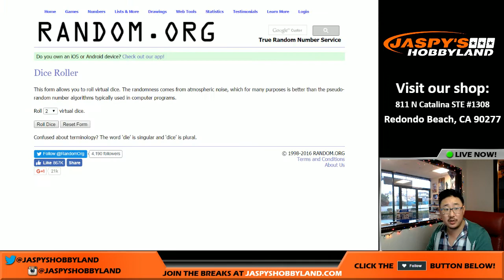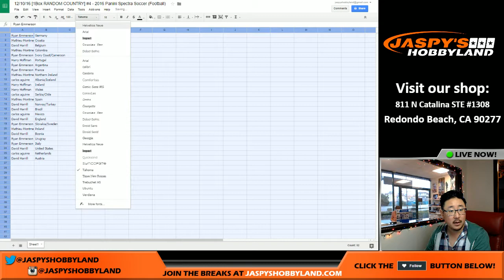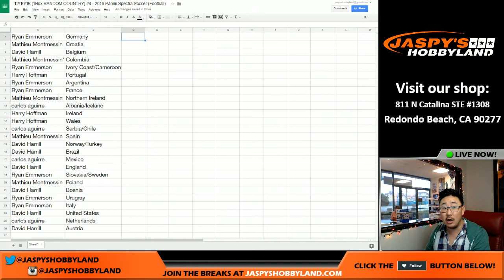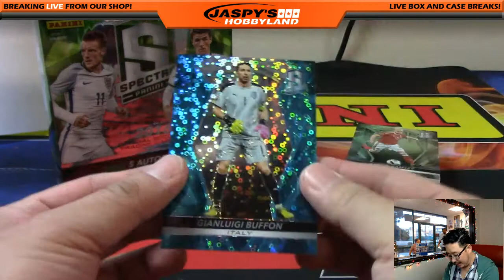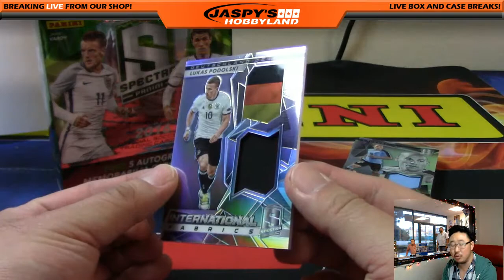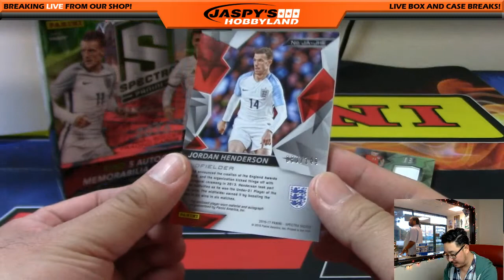12/10/16 [1Box RANDOM COUNTRY] #4 - 2016 Panini Spectra Soccer (Football)